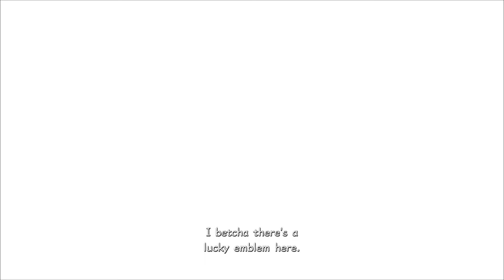A COLD QUEEN WITH A HEART OF LIGHT! | Kingdom Hearts III (PS4) | Episode 12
C'mon, Elsa! We all can fling ice around, we're no stranger to magic here!

Channel's Banner Art, Icon and End Screen illustrated by Jessica Rae